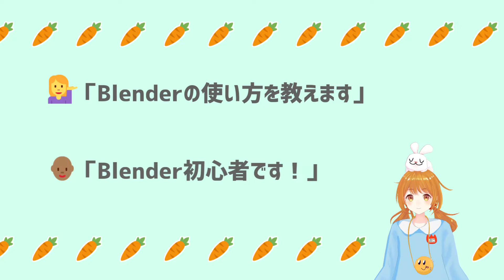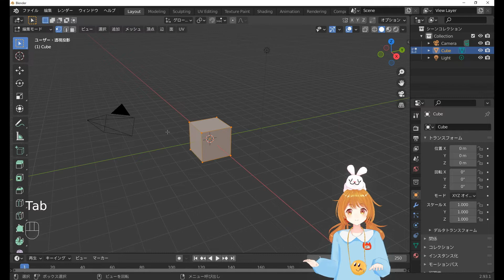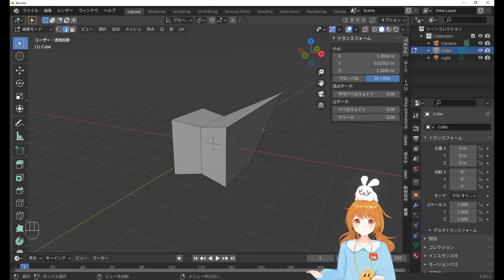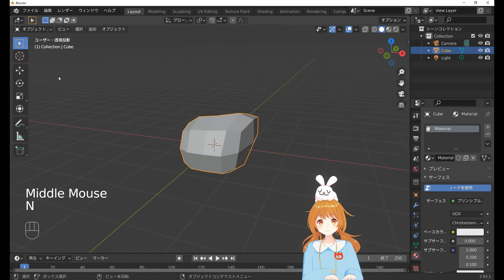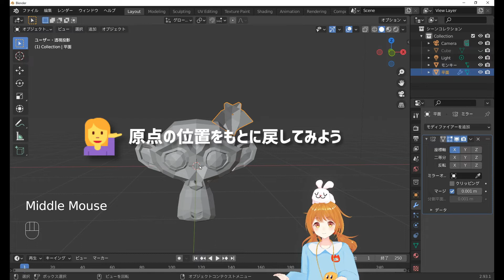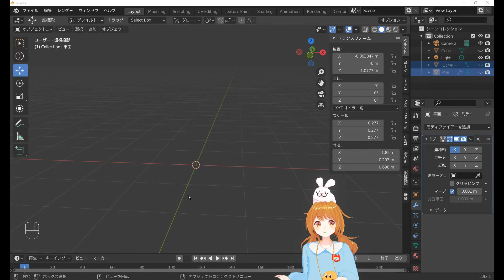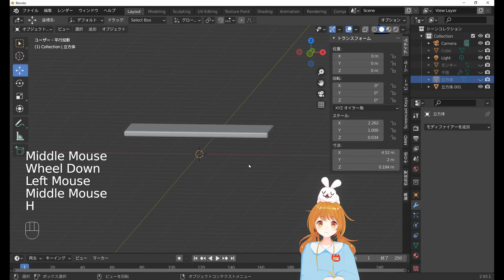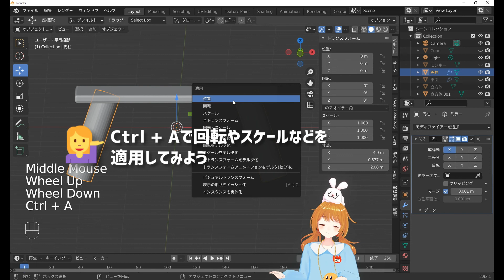【blender】超初心者の方の落とし穴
blender始めたての方が陥りがちな落とし穴についてお話します。

0:00 はじめに
0:52 オブジェクトモードと編集モード
3:44 閉じてしまったメニューの開き方
5:12 オブジェクトの原点
7:08 オブジェクトの回転やスケールの適用

blenderのバージョンは2.93.1です。
動画についてご意見・ご質問ありましたらお気軽にコメントでどうぞ！